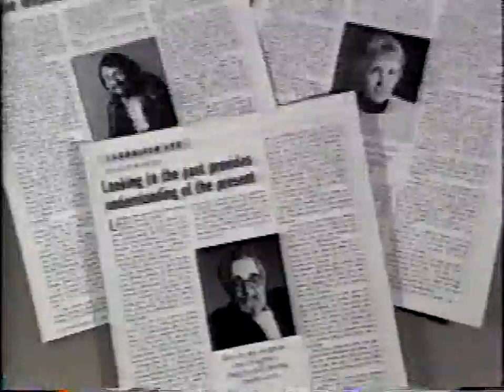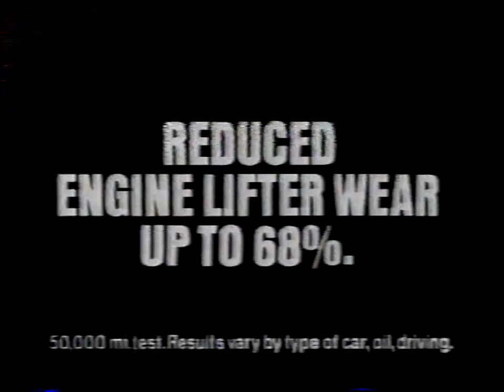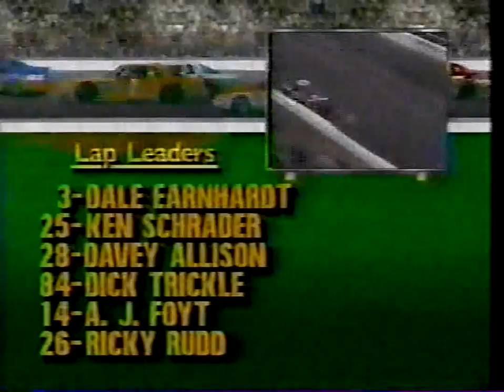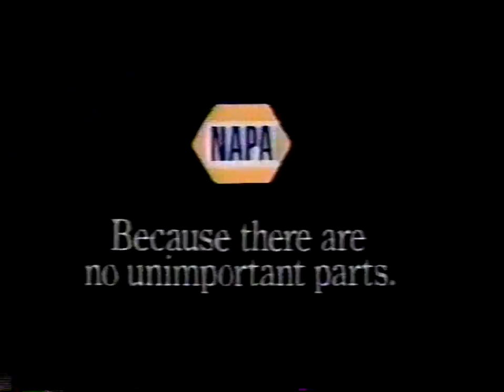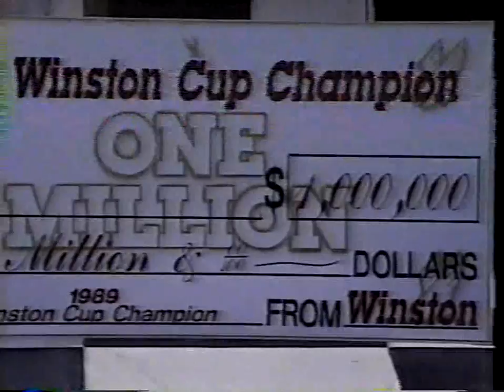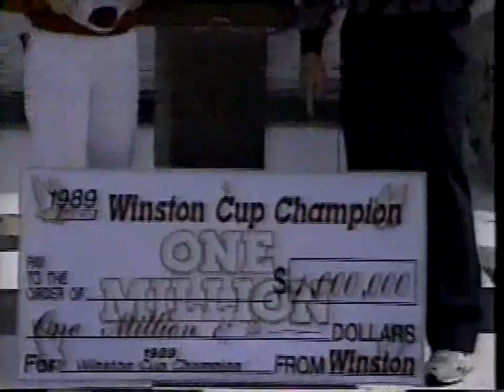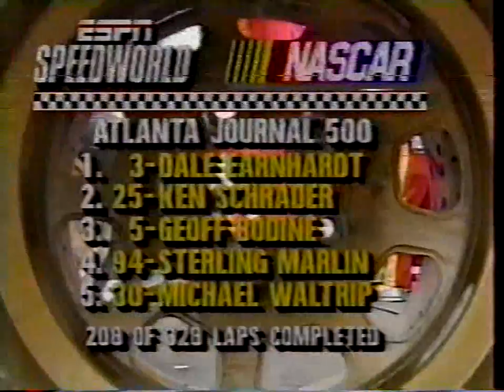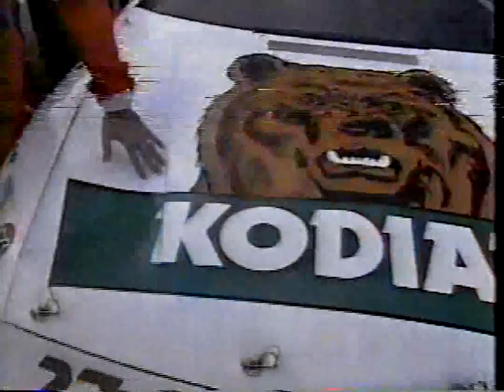1989 NASCAR Winston Cup Atlanta Journal 500 @ Atlanta Motor Speedway (Full Race)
Atlanta Journal 500
Atlanta International Raceway (Now known as Atlanta Motor Speedway)
Hampton, Georgia